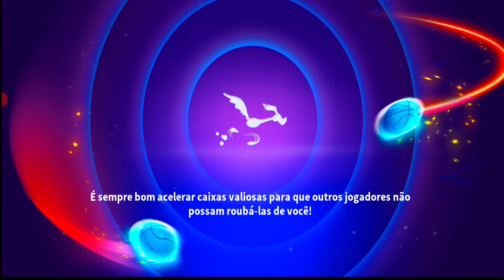EVOLUI OS TOONS ÉPICOS EM DESTAQUE WB !!! - Looney Tunes Word of Mayhem Gameplay #39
BEM-VINDO AO SPACE JAM!

O lendário King James está chegando aqui, no Mundo de Mayhem!

Antes de entrar no “ Daily Practice ” e no resto das campanhas, não se esqueça de parar na Campanha “ Welcome to the Space Jam ” que começa na quinta - feira, 15 de julho, para garantir peças de toon de LeBron James e destravar o próprio Rei!

Não acha que você está lá ainda? Não se preocupe - a campanha Inaugural Space Jam está aberta a todos os jogadores a partir do nível 6 !

Depois de concluir a campanha de boas-vindas, você desbloqueará um calendário de login LBJ ultrassecreto! Faça check-in diariamente para obter peças adicionais de toon Lebron James para energizar o Rei!

Com vontade de completar o seu time Tune? Veja o que esperar nas próximas semanas!

- Campanha “Slam Dunk the Bugs” com Dunker Bugs Bunny - sexta - feira, 23 de julho

- "Não posso me parar!" Campanha com Dunker Lola - sexta - feira, 30 de julho

A diversão não para por aí - complete as duas campanhas para desbloquear um calendário de login especial para coletar ainda mais peças de desenho!

Reúna sua melhor equipe e nos vemos nas quadras!

𝗡𝗼𝗺𝗲 𝗱𝗼𝘀 𝗝𝗼𝗴𝗼𝘀: Looney Tunes: Mundo Insano (en: Looney Tunes: World of Mayhem) é um jogo de celular para as plataformas iOS e Android da franquia Looney Tunes, projetado em 2016 e publicado em 2018 pela Scopely Inc.

Enredo
Marvin, o marciano está capturando todos os Looney Tunes e transformando-os em peças unitárias ou tokens (que se fundem para formar um personagem). Pernalonga, depois de se perder novamente a caminho de Albuquerque pede informações à Marvin, que tenta transformá-lo. Após falar a famosa frase "é claro que isso significa guerra", Pernalonga ataca Marvin, que chama K9 e Patolino para defendê-lo. Pernalonga tira um pacote de presente cheio de dinamites (seu ataque especial) que danifica o atomizador de Marvin, que explode, espalhando peças unitárias. Cabe ao jogador recompor todos os personagens que foram transformados em peças unitárias, para assim juntarem mais pessoas para impedir a invasão de Marvin.

As lutas são compostas por lutas que vão a um máximo de 4 contra 4 e o turno do personagem não é determinado por turnos alternados típicos de batalhas de RPG, mas por uma barra rosa chama de medidor de turno que aumenta dependendo da velocidade do personagem, que, uma vez cheia, permite o personagem para atacar. As características dos ataques e habilidades dos vários personagens (contra-ataque, esquiva, ataque / defesa / aumento de velocidade, acerto crítico, cura contínua, provocação) podem influenciar o resultado da batalha e caberá ao jogador criar um equilíbrio equipe capaz de derrotar até os inimigos mais formidáveis.

Meta de Inscritos pra esse ano: 1000 Inscritos

 Lucas 1:37: Porque para Deus nada é impossível.